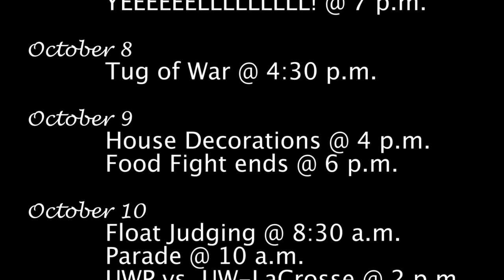THRILLS IN THE VILLE! October 1-14 2009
Video calendar of the upcoming events on the UWP campus